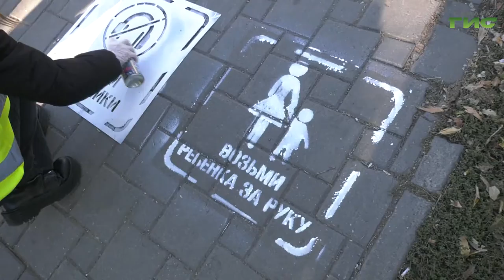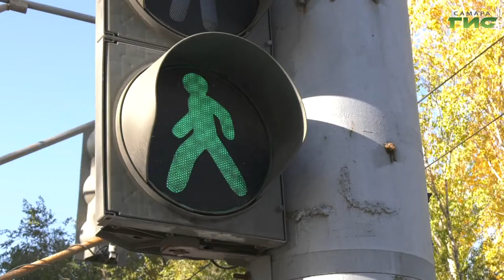Сотрудники Госавтоинспекции совместно со школьниками провели акцию "Дорога без опасности"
В Самаре сотрудники Госавтоинспекции совместно со школьниками-волонтерами провели акцию "Дорога без опасности". Рядом с пешеходным переходом, на пересечении улиц Клинической и Коммунистической, одиннадцатиклассники нанесли трафаретные рисунки, напоминающие о правилах дорожного движения. О том, как прошла акция, расскажет Никита Колосов.